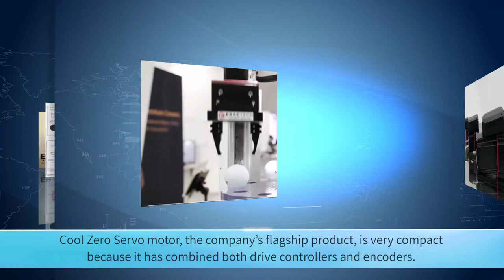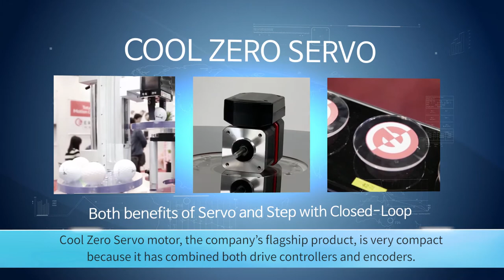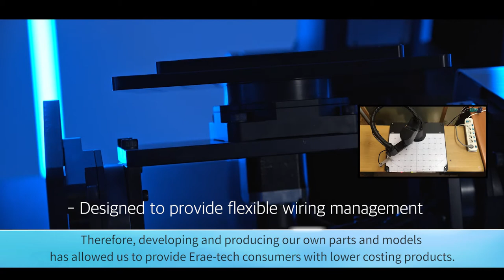Erae-Tech company introduction